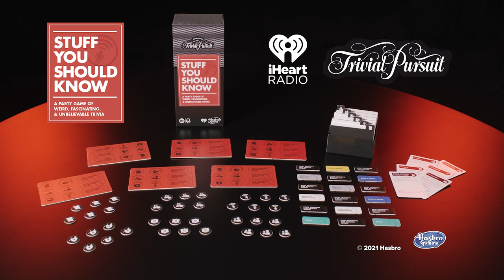STUFF YOU SHOULD KNOW TRIVIAL PURSUIT